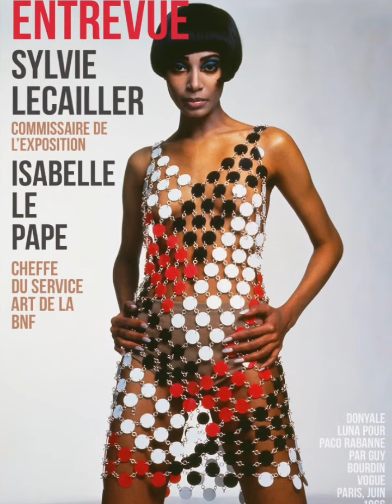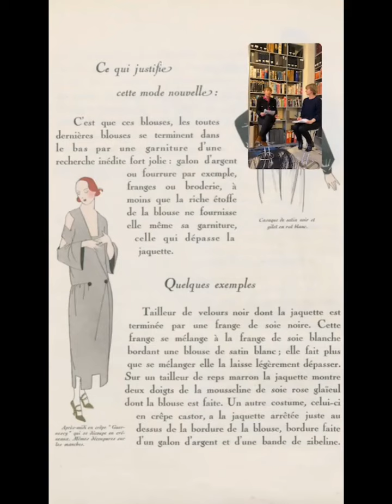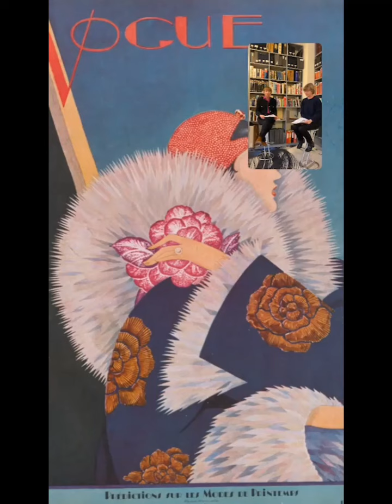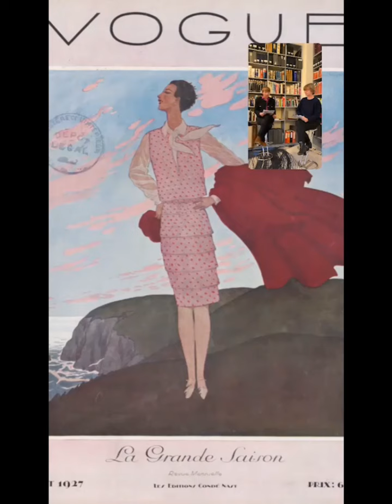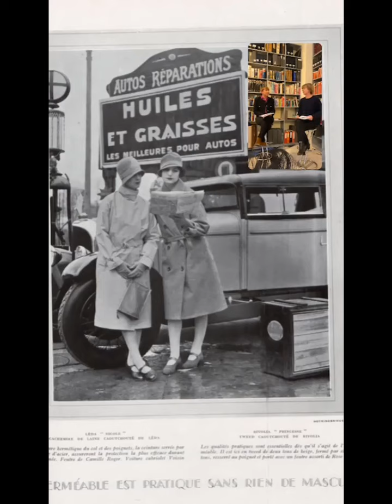Live Vogue Galliera x Gallica BNF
À l’occasion de l’exposition « Vogue Paris 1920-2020 », le Palais Galliera et Gallica (BNF) vous proposent de déambuler au travers de quelques exemplaires du magazine Vogue de 1920 à 1940, conservé par la BnF et accessible sur Gallica. Cela sera l'occasion de découvrir quelques illustrateurs phares de la revue, tels Georges Lepape, Helen Dryden et George Plank, et d'analyser le rôle joué par la photographie et sa concurrence avec le dessin. Il sera aussi question de la représentation des femmes qui s'affranchit progressivement des normes pour proposer un nouveau regard sur l'imaginaire de la modernité et accompagner le désir d’ailleurs des lectrices en faisant sortir les modèles en plein air.